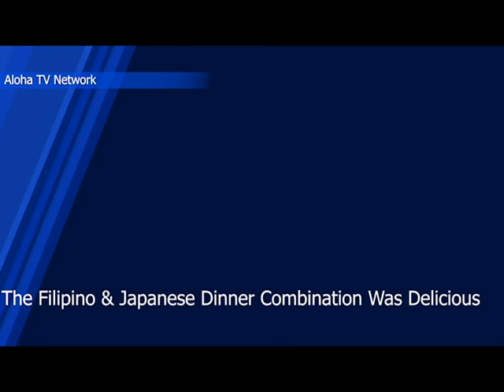Our Dinner Was Delicious I We Ordered Filipino and Japanese Food From Two Different Restaurants